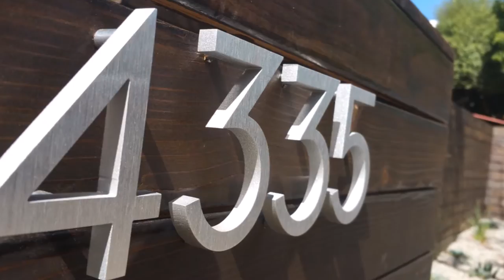Oakland Landscape Contractor... All Access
NAME YOUR CONCRETE NEEDS AND WATCH US POUR IT.
Driveways, patios, walkways, sidewalks, catch basin, mow strips, curb, and gutters, V-ditches, ADA ramps,  foundations, retaining walls, sports courts.

NAME YOUR CONCRETE FINISH AND WATCH US WORK.
Stamped Concrete, Broom Finish, Smooth concrete, Decorative Concrete,  acid, salt, exposed,

NAME YOUR RETAININGWALL SUPPLIER AND WATCH US BUILD IT...

From concrete to retaining walls, modern landscape to pavers. All Access is one of the Bay Area and Northern California’s most well–respected hardscape and landscape contractors.

Oakland Landscape Contractor..